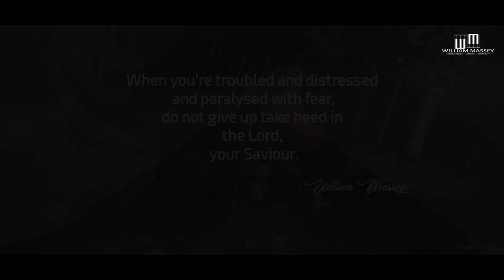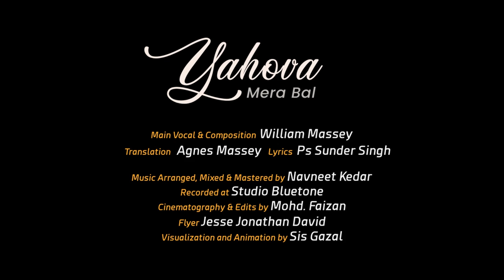YAHOVA MERA BAL || WILLIAM MASSEY || OFFICIAL MUSIC VIDEO || HINDI GOSPEL SONG 2020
Good News Ministries Productions

When you’re troubled and distressed and paralyzed with fear, do not give up and take heed in the Lord, your Saviour. The Bibles says, ‘The Lord is the strength of His people, a fortress of salvation for His anointed one. – Psalms 28:8

Cinematography & Video - Mohd. Faizan
Visual Graphics & Animation - Gazal
Flyer - Jesse Jonathan David

Lyrics:
यहोवा मेरा बल है
(God is my Strength)
मेरी द्रढ़ चट्टान
(My fortress of Salvation)
संकट के समय में
(In the difficult times)
मेरा शरणस्थान
(He is my Refuge)

जब जब मैं व्याकुल हुआ, हुआ परेशान
(Whenever I am distraughted and became anxious)
पायी सामर्थ मैंने, है उसी आन
(I received capability, that very moment)

रोग बीमारी मैं भी, येशु होंगे साथ
(In the sickness and disease, Jesus will be with me)
गिरने लगूँ गर मैं, येशु थामेगा हाथ
(If I start falling, Jesus will hold my hand)

तूफ़ां आंधी आये, दुःख आये तमाम
(If there are hurricanes and storms around & sorrows arise)
भय मुझे न होगा, येशु जो मेरे साथ
(I will not be scared as Jesus is with me)

परिष्तिथि हो कैसी भी, देना पड़े चाहे जान
(May there be any circumstances, even if you have to lay your life)
हटना न पीछे मगर, रखना येशु पे आस
(Do not take your steps back, keep your hope on Jesus)

Amazon Music
Amazon Prime

For More Details:
Ps William Massey
Good News Ministries
Jaipur, INDIA